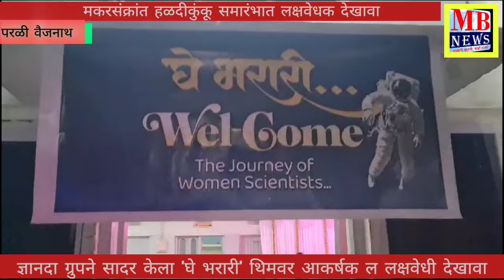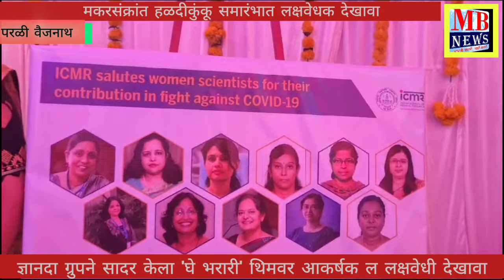The Journey of Women Scientist: 'घे भरारी' | परळीतील 'हा' मकरसंक्रांत हळदीकुंकू समारंभ ठरला लक्षवेधी